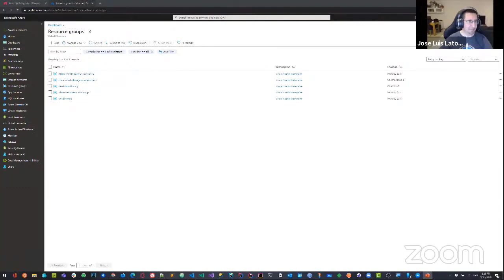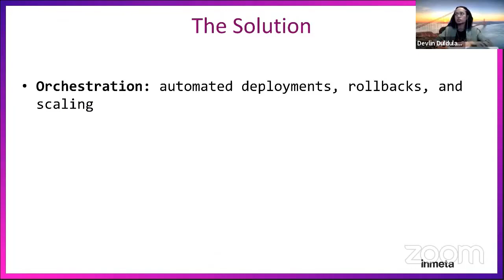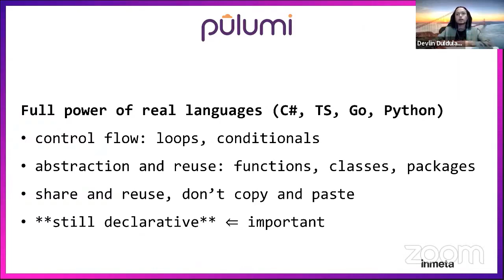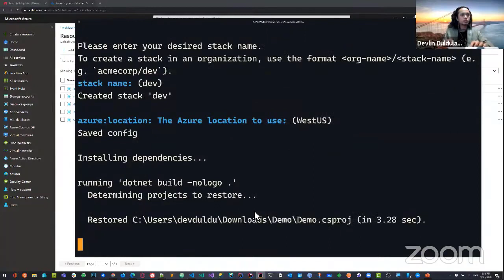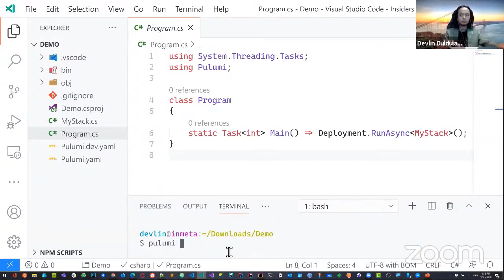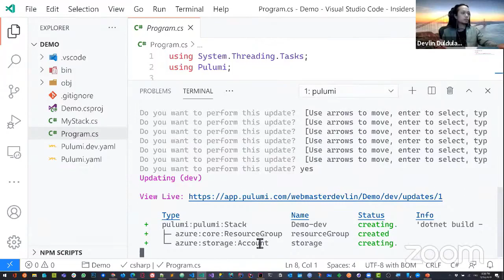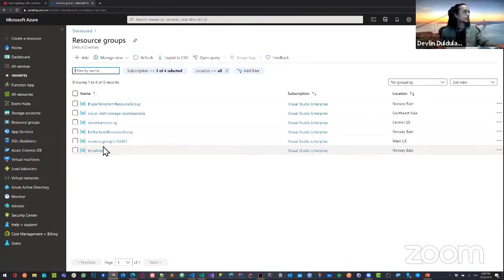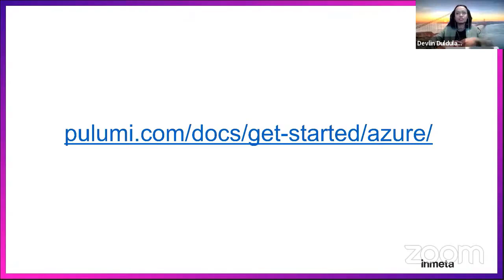Swiss Lightning Talks - 10 - Devlin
This is a User Group for and by developers specialized in Microsoft .NET technologies, regardless of your level. We plan to meet once a month, have great talks and share our passion about development technology.